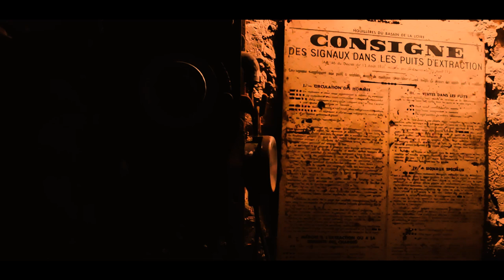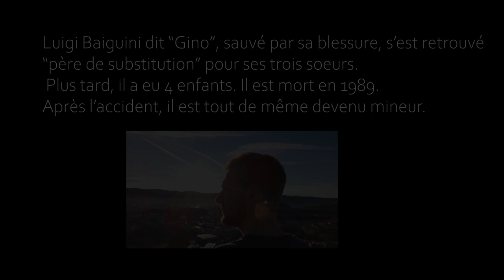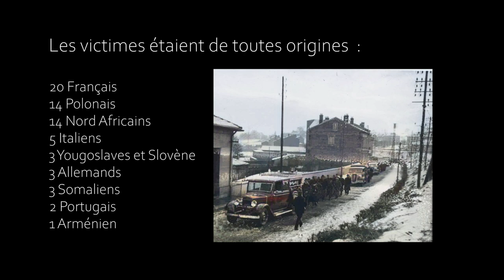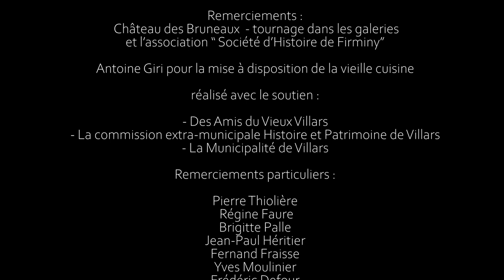CHANA - La Catastrophe Minière - Court Métrage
21 Janvier 1942, dans les mines de Villars (bassin Houiller de Saint-Etienne), dans le secteur de la Chana, un terrible coup de grisou tue 65 mineurs et fait 35 blessés.